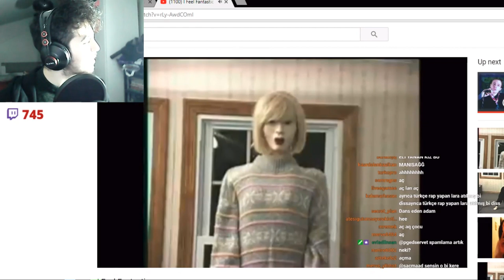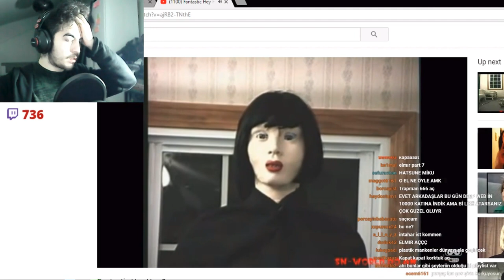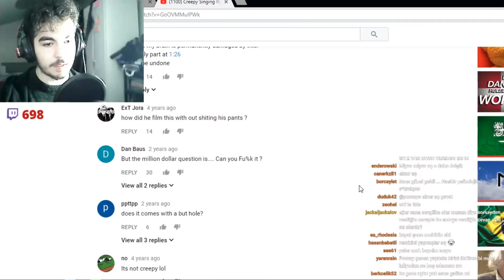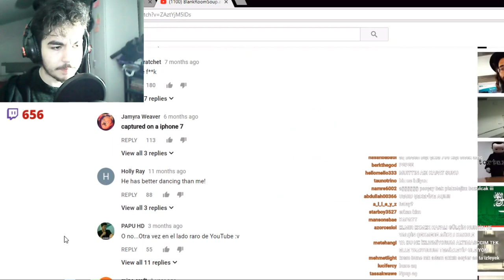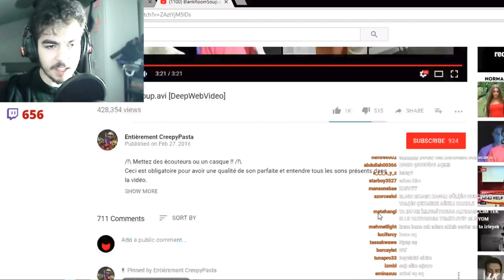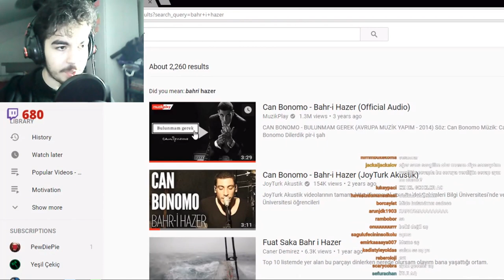PORÇAY KORKUNÇ VİDEOLAR İZLİYOR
Twitch yayıncılarının en komik en eğlenceli anlarını en hızlı şekilde yüklüyoruz. Büyük kanallar bizden çaldığı için hep geri planda kalıyoruz. Kanalımıza göz attıktan sonra açık ara en iyi twitch kanalı olduğumuzu göreceksiniz.

Porçay yani koma hırrım buke deep web den alındığı söylenen i feel fantastic videosunu izliyor. ve onun gibi değişik korkunç videolar izliyor.